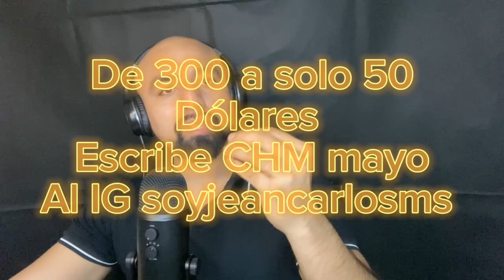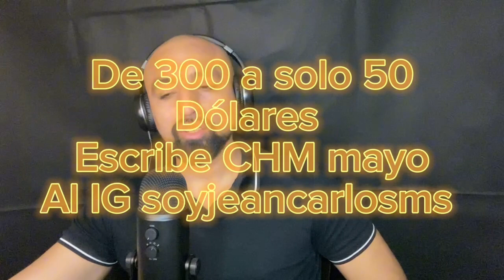Cómo SUPERAR el MIEDO al RECHAZO | Primero HOMBRE luego AMANTE PODCAST ep 10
Capítulo #10 de la segunda temporada de mi podcast donde podrás escucharlo mientras trabajas, estudias o incluso mientras hagas ocio.

Si deseas que te ayude personalmente escribe MENTOR al DM al Instagram soyjeancarlosms.